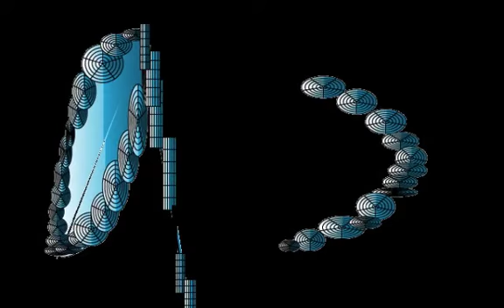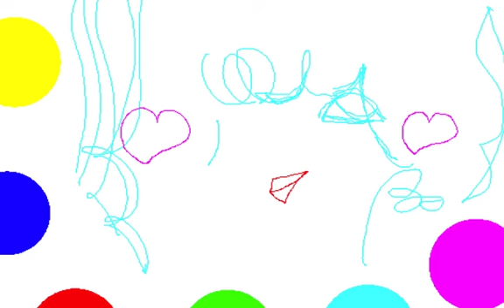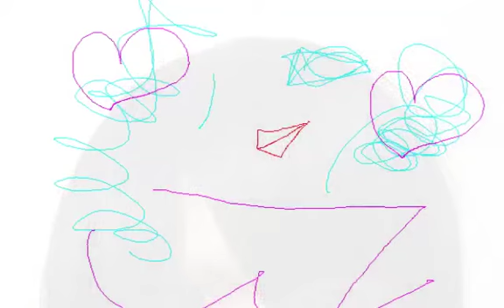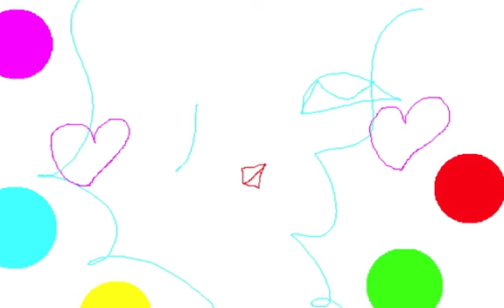TEXT WARP/Graphic Design and Music and Movie By Yoshikazu Oshiro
TEXT WARP VIRTUAL FRACTAL

Music/Composition/Performance/Arrange/Produce/Graphic/Design/Yoshikazu Oshiro
Painter/Graphic Designer/Musician/Poet/Photographer/Dancer/Critic/Multimedia Artist/Yoshikazu Oshiro